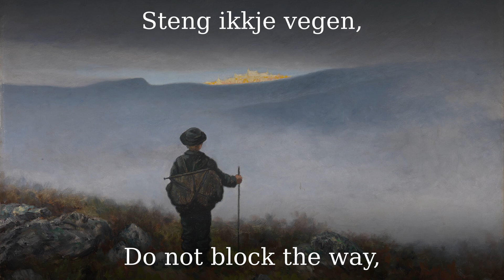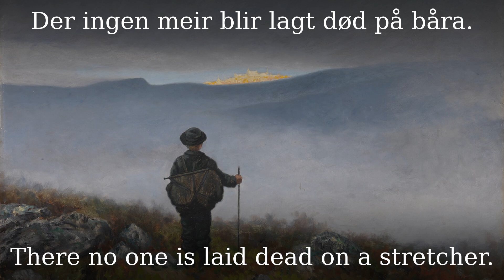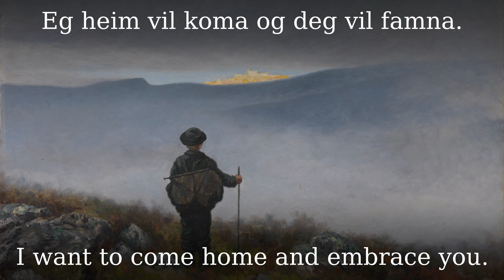Eg er framand [Norwegian folk song]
Eg er framand ("I am a stranger") is a Norwegian folk song about the longing for the City of God (a Christian idea going back to St. Augustine).
Performed by Norwegian folk singer and violinist Arve Moen Bergset.
The accompanying painting was made by the Norwegian artist Theodor Kittelsen (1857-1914). It is based on an old fairy tale, about the boy Halvor searching for Soria Moria Castle. Since Soria Moria Castle is considered to be a symbol of perfect happiness, I thought it might also be compared to the City of God.

LYRICS

Eg er framand, eg er ein pilgrim,
Berr’ ei kveldstund, berr’ ei kveldstund er eg her.
Steng ikkje vegen, for eg vil fylgja
Guds folk til strid over berg og bylgja!

Jorda eig ei den ro eg søkjer,
Nei, eg lengtar, nei, eg lengtar til Guds stad.
Der sluttar sorga, der tørkast tåra,
Der ingen meir blir lagt død på båra.

Kjære Herre, om eitt eg ber deg:
Fylg og lei meg, fylg og lei meg alltid du!
Ved himmelstranda der vil eg hamna,
Eg heim vil koma og deg vil famna.